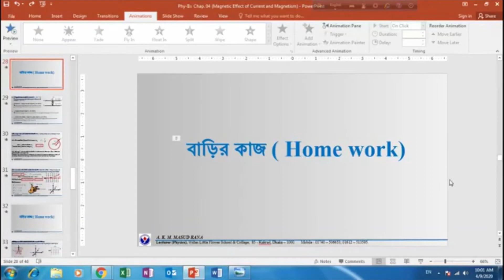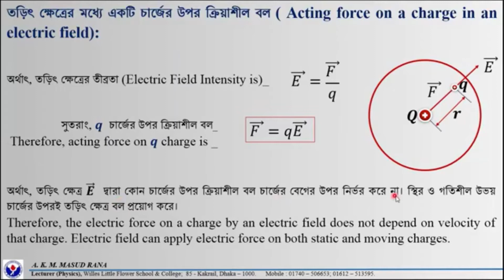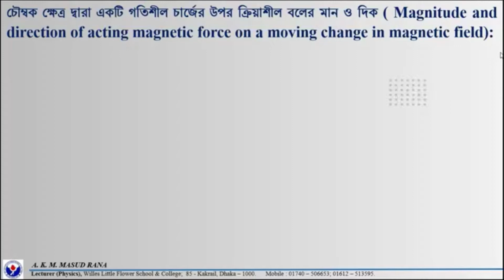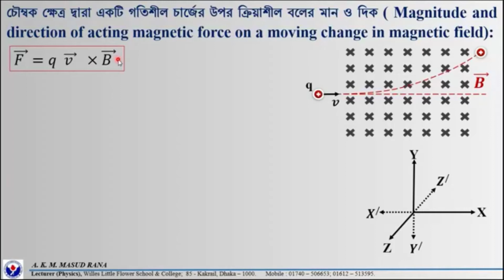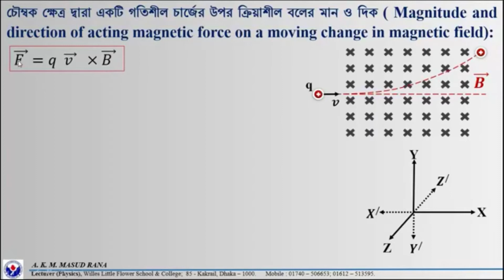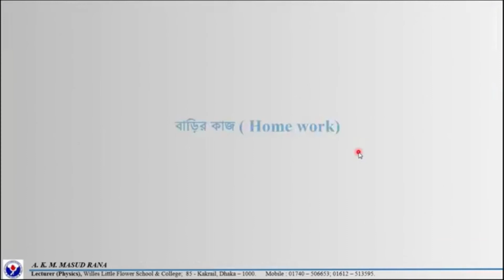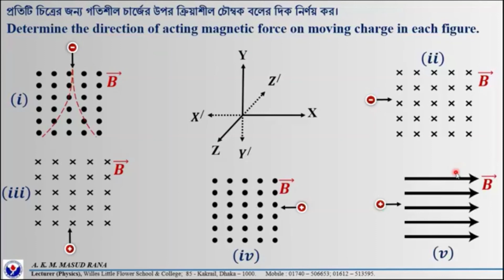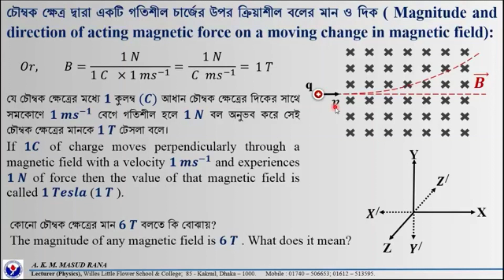MAGNETIC EFFECTS OF CURRENT AND MAGNETISM, LECTURE 4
PHYSICS, 2ND PAPER, CH 4
HSC
((TEACHER:  A.K.M MASUD RANA
LECTURER (PHYSICS)